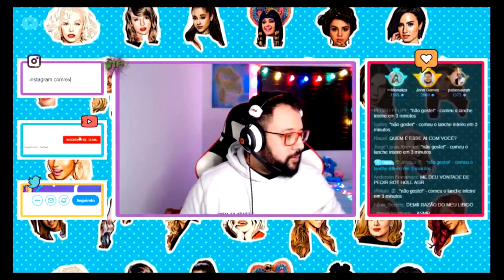ASMR: COMENDO UM LANCHÃO | Demi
hm hm hmmmmmmm hmm hmmmmmm